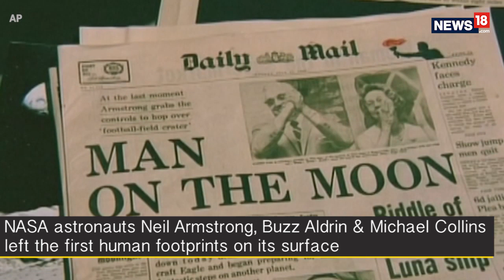50 years of Apollo mission | How NASA Astronauts Were Treated to Hero's Welcome on Return to Earth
It was one small step for a man, one giant leap for mankind. 50 years ago, on July 20, 1969, man landed on the moon, leaving the first human footprints on its dusty surface. The three NASA astronauts, Neil Armstrong, Buzz Aldrin and Michael Collins returned to a hero's welcome. President Richard Nixon greeted the Apollo 11 astronauts in their isolation unit aboard the USS Hornet.